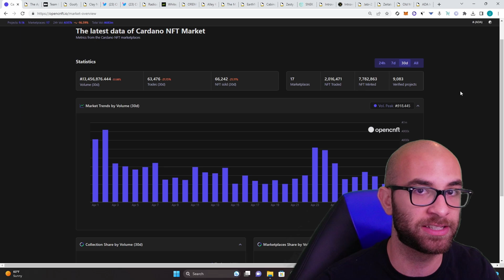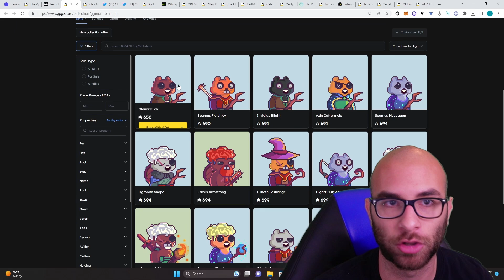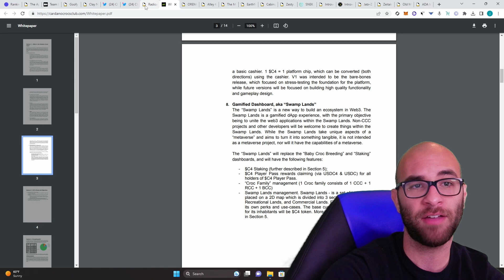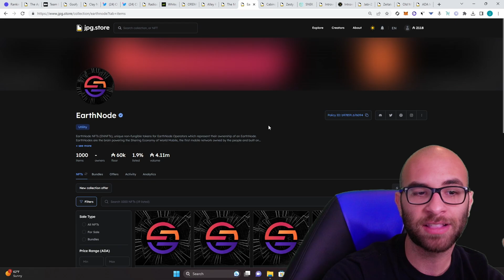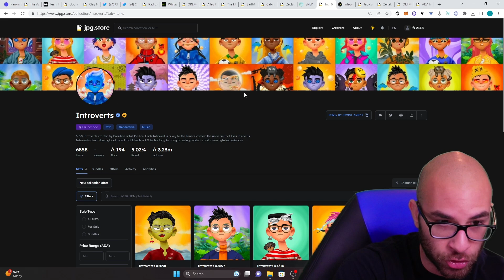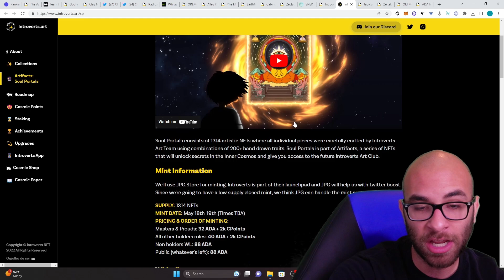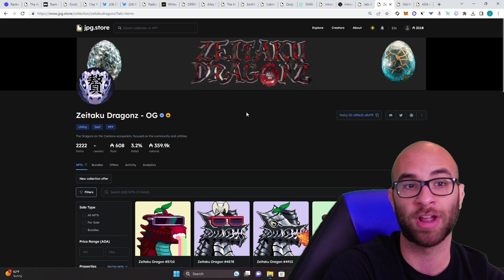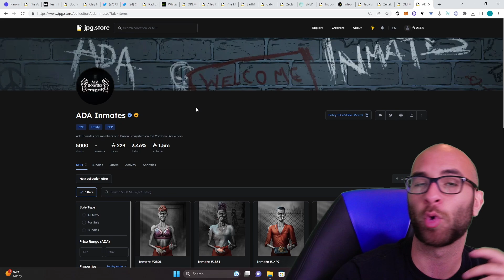CNFT Market Update #27- Ape Society, Mallard Order, Clay Nation, Zeitaku Dragons, CCC, and more!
This Weeks CNFT Market Update:

Full market update for the top projects of the week in cardano NFTs.

Timecodes:

0:00 - Intro
0:16 - Market Overview
2:15 - Ape Society
3:24 - Goofy Goophers
4:40 - Clay Nation
6:35 - CCC
8:00 - Oremob
8:46 - Alleykatz
9:20 - Mallard Order
10:20 - Earth Node
11:05 - Cabins
11:50 - Zesty Zebra
12:20 - Snek Token
15:40 - Introverts
16:59 - Jabi Z
18:05 - Zeitaku Dragons
20:42 - Old Money
21:36 - Ada Inmates
23:38 - Conclusion